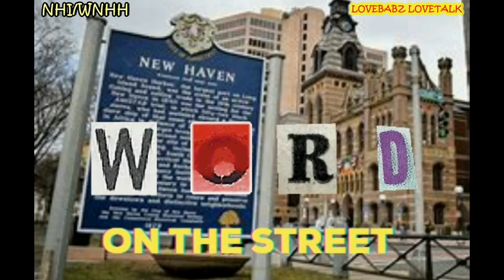Word on the Street - Feb 3, 2023